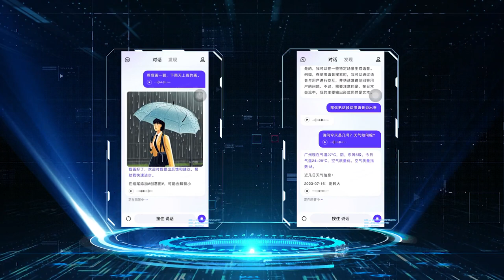Conversational User Interface: the Next Generation of Human-Computer Interaction｜Baidu Tech For Good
The ways we interact with machines have been evolving, from traditional physical interfaces to the latest Conversational User Interface (CUI). The emergence of LLMs has redefined human-computer interaction. Dive into its evolution through the video.